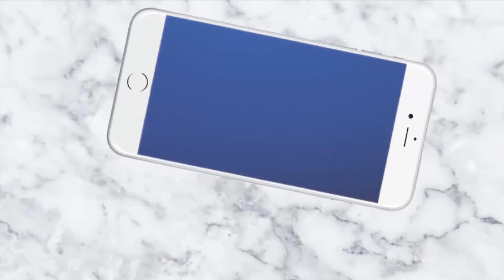ହାତୀ କଲେ ସର୍ବନାଶ || News4Odisha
Voice Over             :       Smruti
Visual Editor          :       Deepak Ku. Sahoo